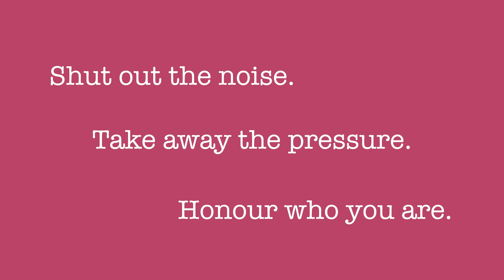Falling out of love with your language? Here's an exercise to RECONNECT today!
If you're losing sight of why you're learning your language, here are three ways to bring that love back and remember what you're doing it for!

I'm Emily, Oxford graduate, polyglot, and the tiny and colourful creator of The Language Confidence Project. My mission is to make language learning feel good, and to help you to work through all the doubts and frustrations that can throw you off along the way.